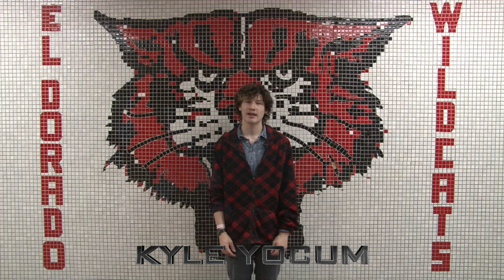Kansas Can and I am - El Dorado High School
Kansas Can and I Am video filmed, directed, and created by Will Hall.